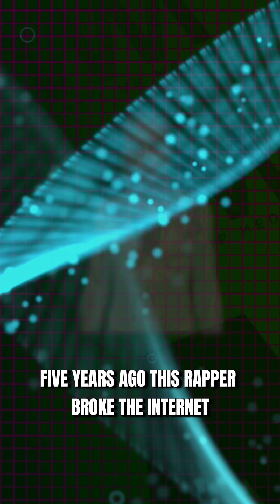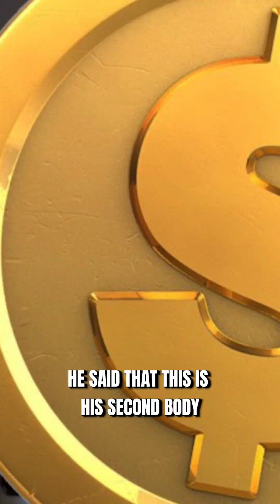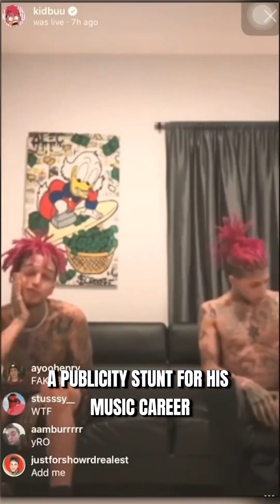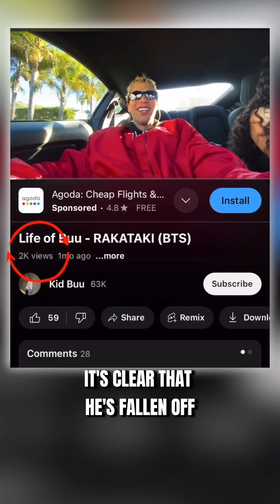Rapper claimed he's a clone and proved it!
Rapper Kid Buu once claimed he was a clone created by Clonaid in Canada, a statement that generated significant viral attention. He supported his claim by showcasing a look-alike with similar tattoos during an Instagram Live session, although many remain skeptical, attributing the stunt to publicity efforts for his music career. Despite his controversial rise to fame, Kid Buu's past criminal record, including a conviction for child abuse, has marred his reputation